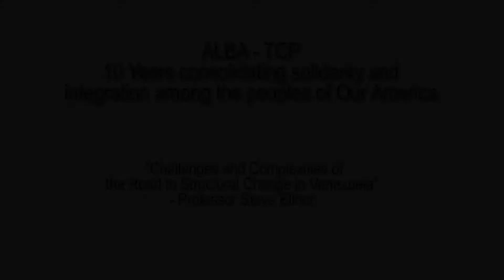10 years consolidating Solidarity and integration among the peoples of our America-Prof Steve Ellner